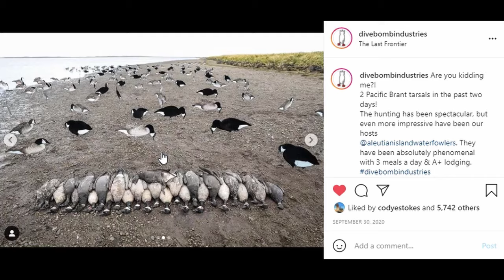UNREAL Alaska Brant Hunting (Double Bands & Limits)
On September 29, 2020 the Dive Bomb Industries crew had a BIG DAY IN COLD BAY with Capt. Charlie Summerville of Aleutian Island Waterfowlers. We set out at dark with the high tide & arrived to our destination as dawn started to break. When the tide began to fall, chaos ensued as Pacific Brant began trafficking back and forth across the lagoon by the thousands. As they swept over our decoys, we kept our eyes peeled for mature birds in hopes of harvesting one carrying a little something extra around its legs. Our patience was rewarded with a double banded Brant sporting a black tarsal band & stainless aluminum band, our 2nd of 4 on the week. We spent the rest of a very memorable day taking pictures, picking away at lesser Canada geese and enjoying a shore lunch of Brant fajitas before the tide came back in that evening & we had enough water to head back to the lodge!